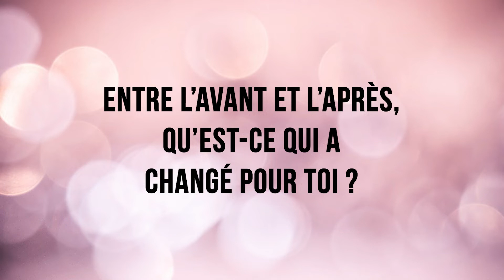Dans la lutte contre le cancer du sein : Interviews & témoignages - Octobre Rose